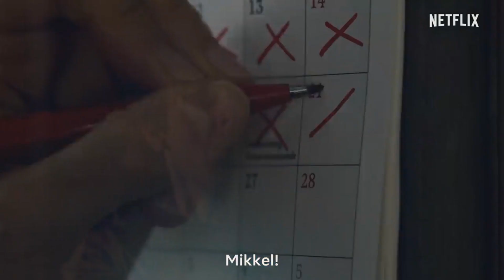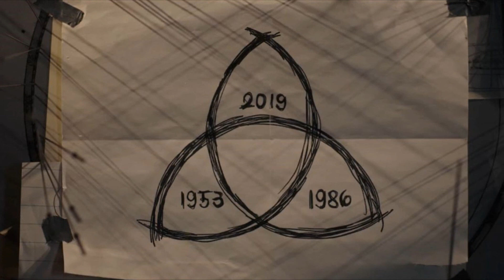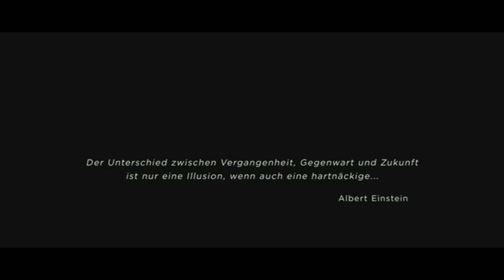“DARK" GERÇEK Mİ?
Selam arkadaşlar;
Bu videomuzda, DARK DİZİSİ GERÇEK OLABİLİR Mİ? Ona değindik.